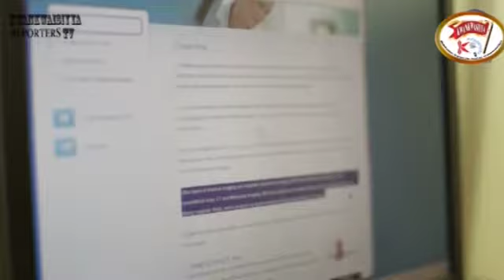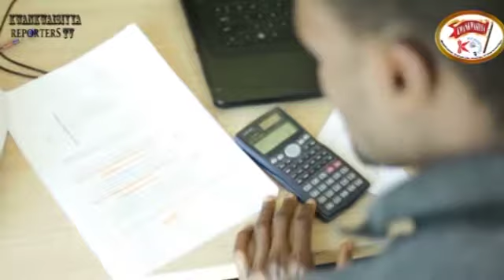Kwankwasiyya Scholarship in Turkey